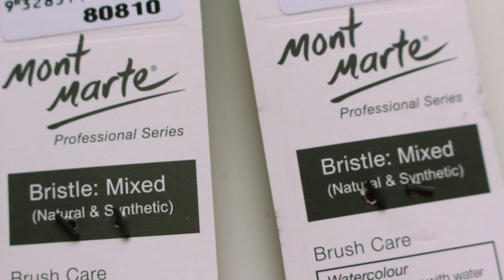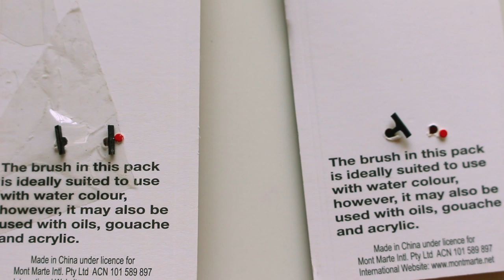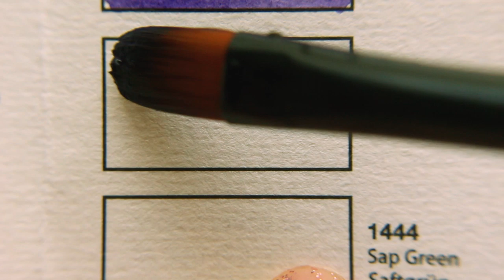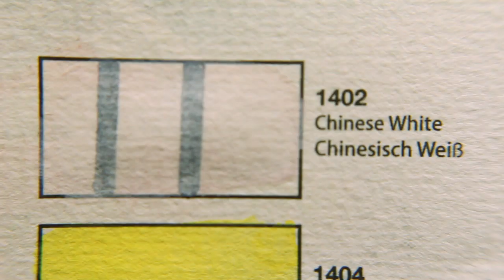LUKAS STUDIO WATERCOLOR REVIEW + ALLA PRIMA PAINTING WITH WATERCOLORS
Hello guys! Candy sent me some goodies again and this video is to review them! I hope you don't mind reviews because there are a lot coming!

LUKAS WATERCOLORS

THE BIG BRUSH IS CALLED HAKE BRUSH AND IS BY JAX

♥~♥~♥~♥~SOCIALS~♥~♥~♥~♥

- canon eos 700d + 18 55 stm

To film my videos from above I've built a wooden structure.
For the editing I use adobe premiere pro.

♥~♥~♥~♥~MUSIC~♥~♥~♥~♥

The music is from the free youtube music library!

All I've Ever Felt All At Once by Late Night Feeler